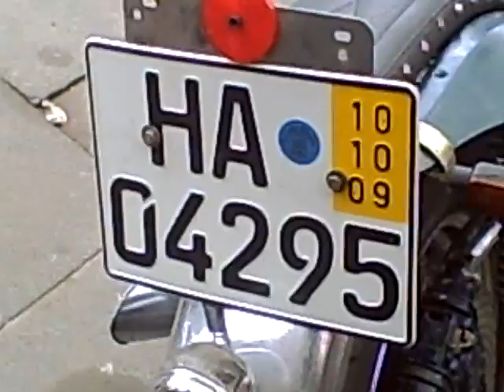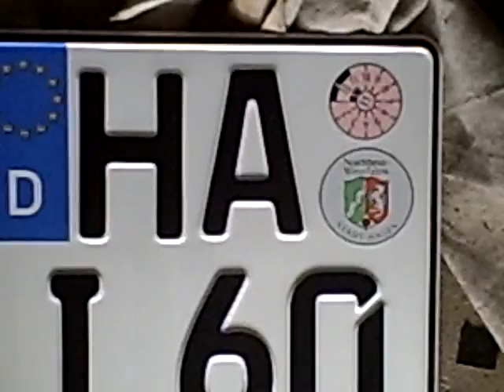SC 600 TÜV bestanden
leider musste ich einige hässliche veränderungen für den Tüv vornehmen,die morgen aber wieder geändert werden